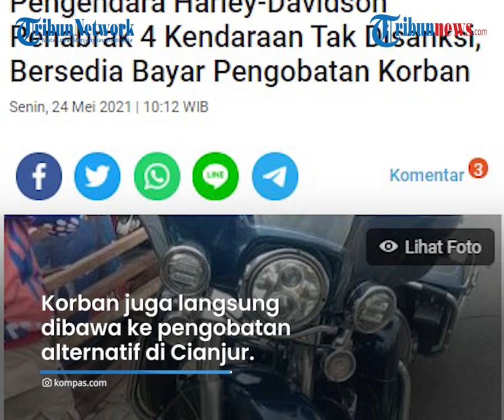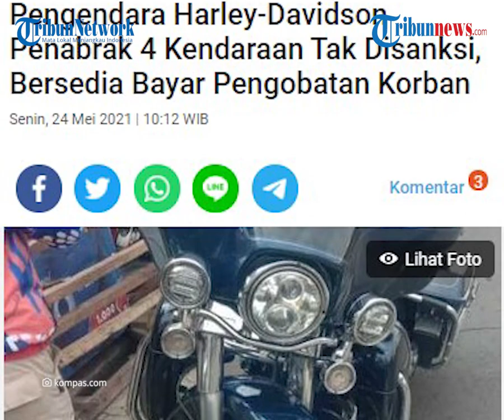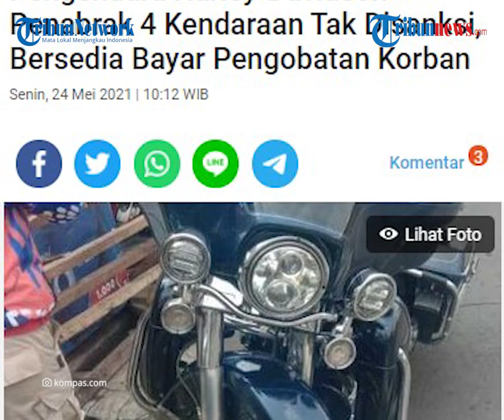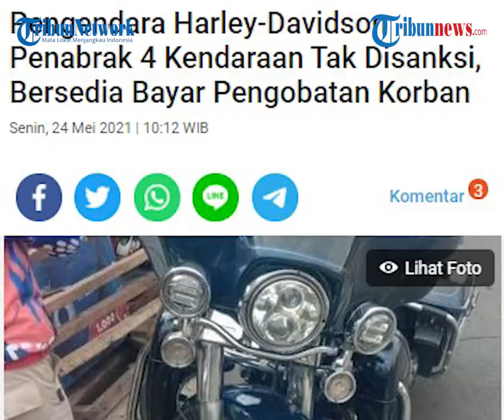Bebas Sanksi, Pengendara Harley Davidson Penabrak 4 Kendaraan di Puncak Siap Bayar Pengobatan Korban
TRIBUN-VIDEO.COM - Pada Minggu (23/5/2021), seorang pengendara sepeda motor Harley Davidson menabrak sejumlah kendaraan.

Kecelakaan terjadi di Jalan Raya Puncak, Warung Kaleng, Kampung Sampai, Kabupaten Bogor, Jawa Barat.

Diketahui pengemudi motor Harley Davidson tersebut hilang kendali saat melaju dengan kecepatan tinggi.

Saat kejadian, pengendara Harley Davidson menabrak pengendara sepeda motor vario, seorang pelajar, serta seorang wiraswasta.

Tak ada korban jiwa dalam kecelakaan tersebut.

Hanya saja, korban mengalami luka ringan dan patah tulang.

Korban juga langsung dibawa ke pengobatan alternatif di Cianjur.

Dikutip dari Kompas.com, Kanit Laka Lantas Polres Bogor, Ipda Angga mengungkapkan, korban kecelakaan dan pengendara Harley Davidson telah menyelesaikan secara kekeluargaan.

"Sebenernya itu hanya senggolan ya, jadi sudah dimusyawarahkan sama keluarga korban. Korban juga tidak apa-apa," ujar Angga.

Pengendara moge yang diketahui berinisial AI, bersedia membayar biaya pengobatan dan memberi sejumlah uang kepada korban.

Dikarenakan tak ada korban jiwa, pengemudi sepeda motor Harley Davidson tak diberi sanksi.

Angga juga menambahkan, moge dalam kondisi lengkap.

" Kondisi Harley lengkap, SIM ada aman. Jadi enggak ada sanksi, enggak ada tilang. Karena ini juga kecelakaan murni," ungkap Angga.

AI pengendara sepeda motor Harley Davidson ini berasal dari Bandung, Jawa Barat.

Ia diketahui hilang kendali saat melaju dengan kecepatan tinggi.

(Tribun-Video.com)

Artikel ini telah tayang di Kompas.com dengan judul "Pengendara Harley Davidson Penabrak 4 Kendaraan Tak Disanksi, Bersedia Bayar Pengobatan Korban",